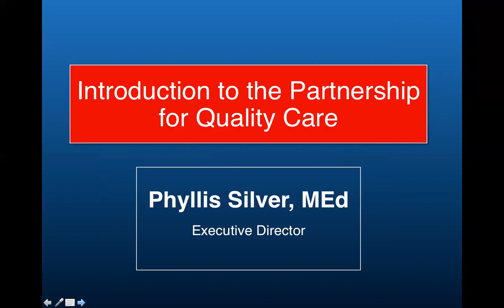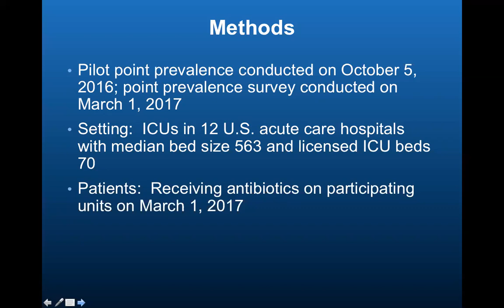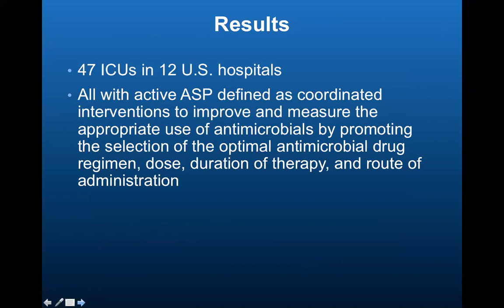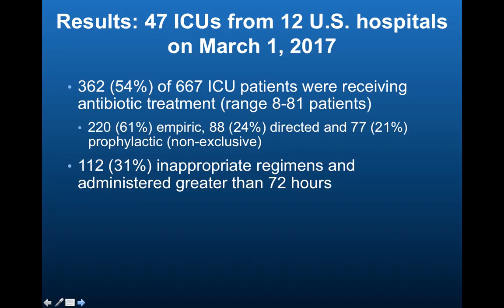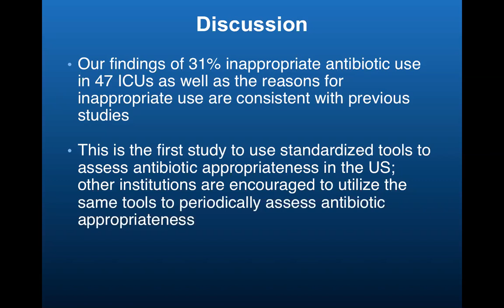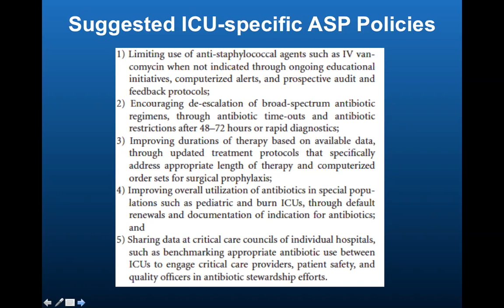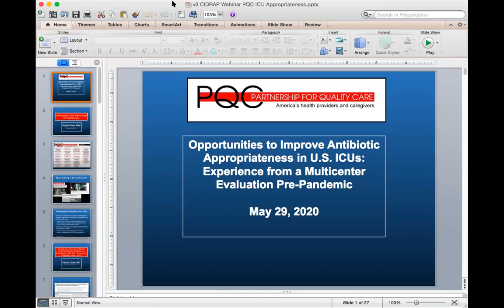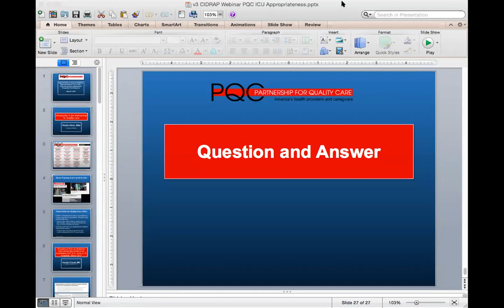Opportunities to Improve Antibiotic Appropriateness in U.S. ICUs: Experience from a Multicenter Eval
CIDRAP-ASP hosted Dr. Kavita Trivedi, Phyllis Silver and Dr. Belinda Ostrowsky as they presented "Opportunities to Improve Antibiotic Appropriateness in U.S. ICUs: Experience from a Multicenter Evaluation Pre-Pandemic".